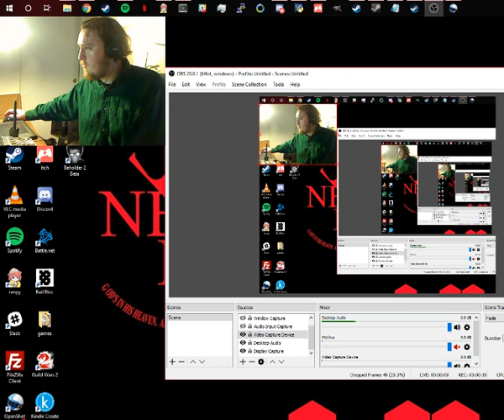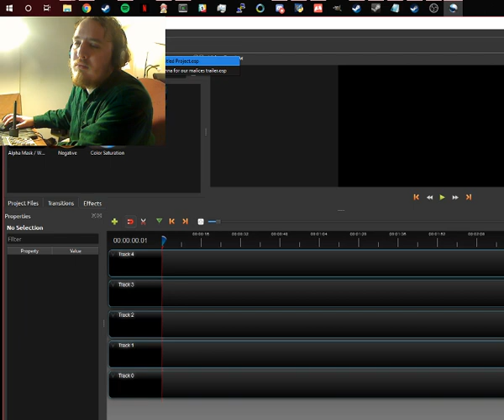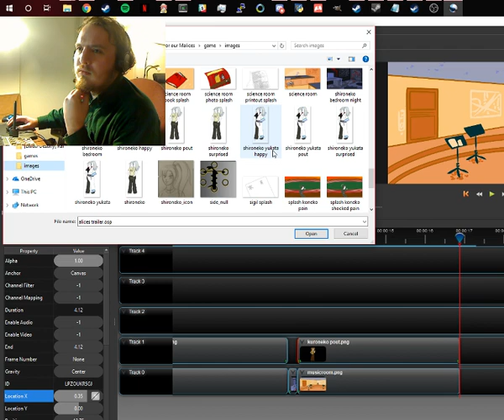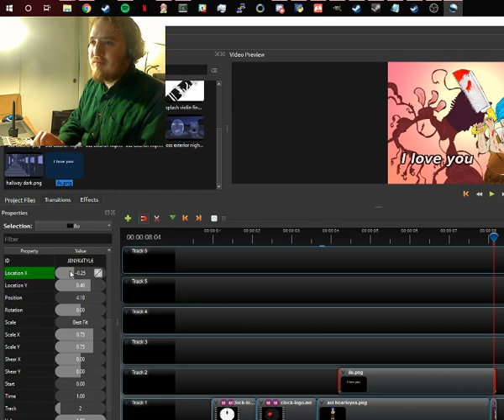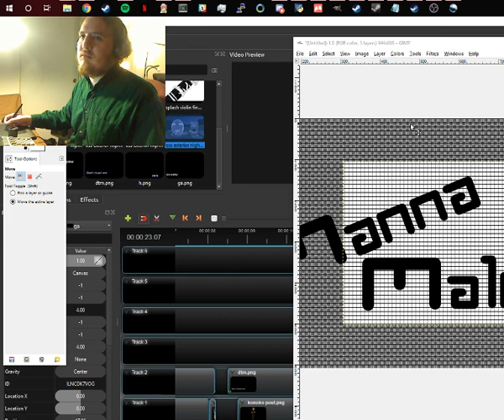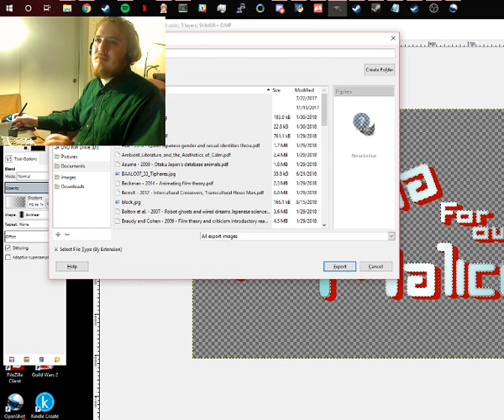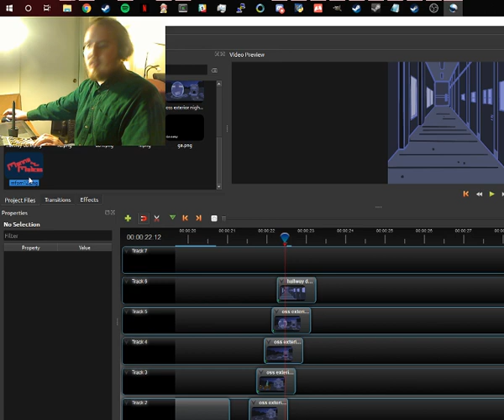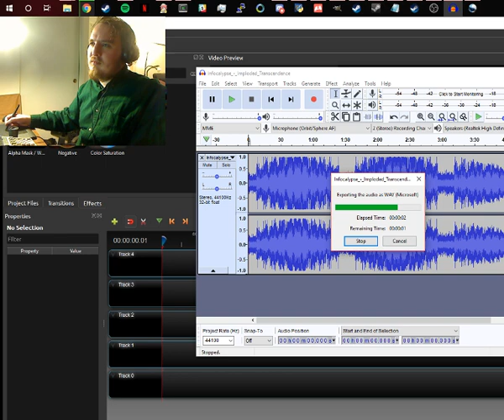Manna for our Malices dev stream 2019-01-11 16:06:49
MfoM dev stream including making the trailer